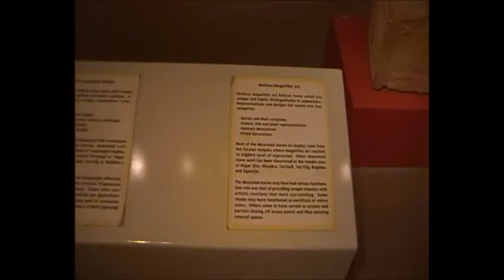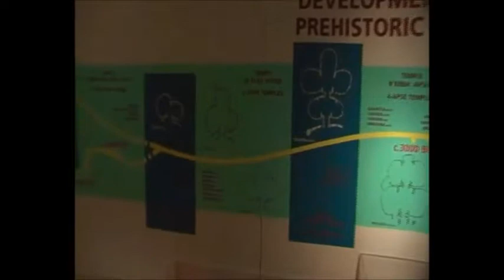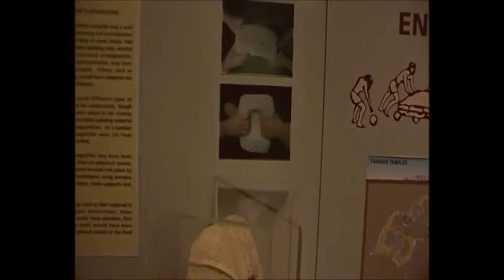Zeljko Reljic Photography The National Museum of Archaeology 2014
Archäologisches Nationalmuseum

The National Museum of Archaeology is housed in the Auberge de Provence, in Republic Street, Valletta. The building, an example of fine Baroque architecture, was built in 1571 and followed a plan by local architect Ġilormu Cassar. The Auberge de Provence was house to the Knights of the Order of St John originating from Provence, France and displays beautiful architectural features. Of particular note is the Grand Salon, with its richly painted walls and wooden beamed ceiling.

Museum of Archaeology - Archaeology - Malta Culture Guide